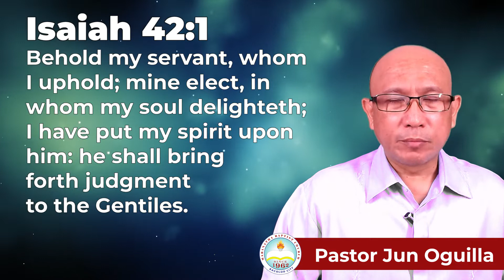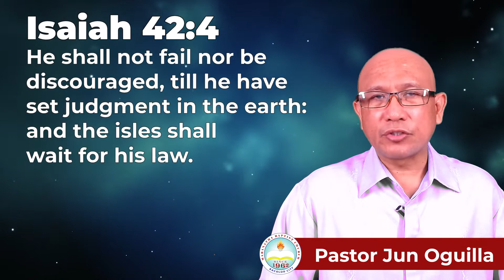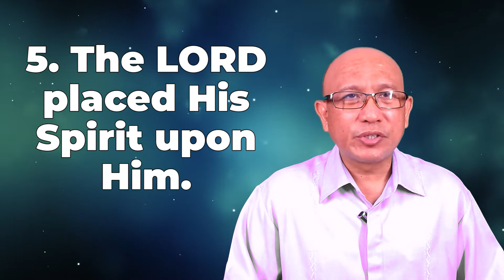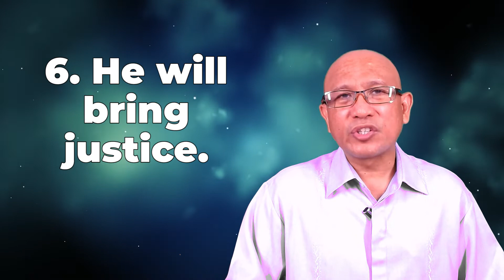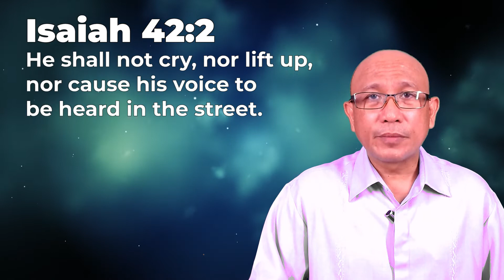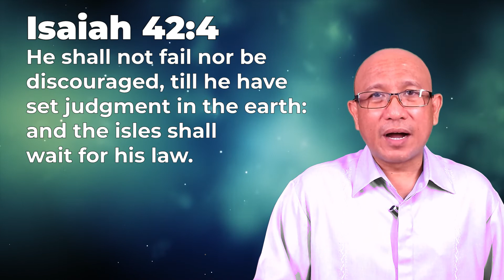3 Ways The LORD's Servant Brings Justice to the Nations (ISAIAH 42:1-4) | God's Word for You Today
3 Ways The LORD's Servant Brings Justice to the Nations (ISAIAH 42:1-4) | God's Word for You Today